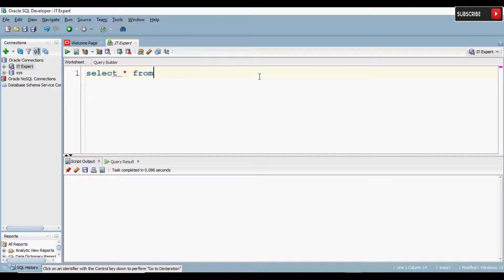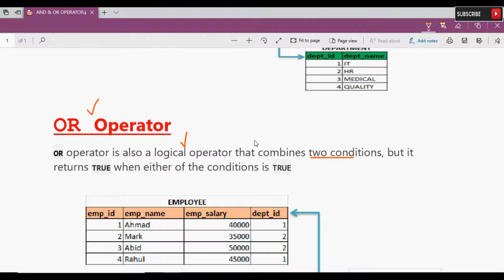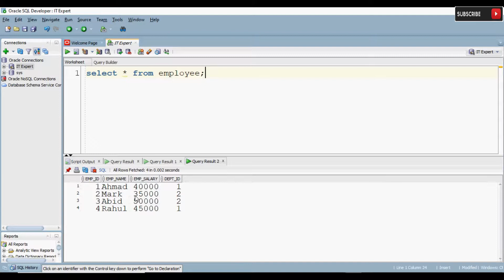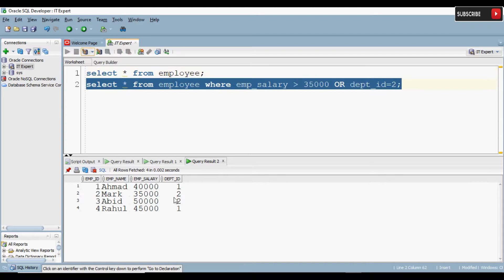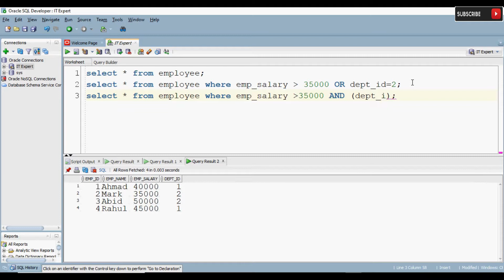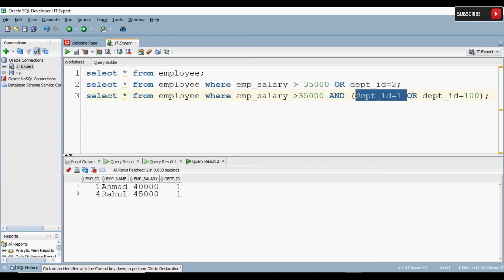16. AND & OR Operators in Oracle PL/SQL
FREE URDU/HINDI Lecture 16 AND & OR Operators in Oracle PL/SQL.
. AND & OR Operators